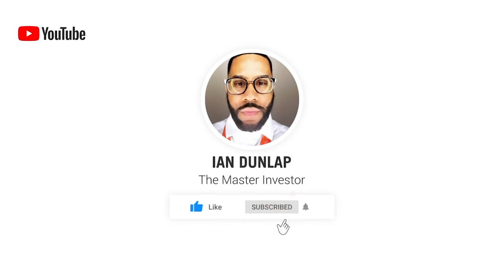AMD and Chip Stocks - Market Mondays w/ Ian Dunlap